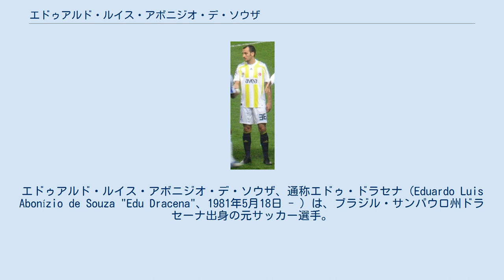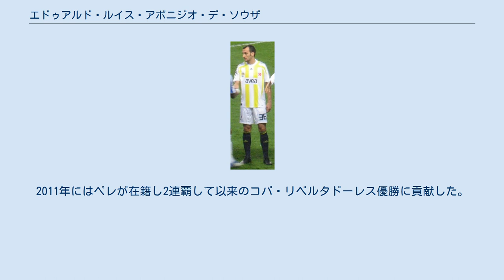エドゥアルド・ルイス・アボニジオ・デ・ソウザ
エドゥアルド・ルイス・アボニジオ・デ・ソウザ、通称エドゥ・ドラセナ（Eduardo Luis Abonízio de Souza "Edu Dracena"、1981年5月18日 - ）は、ブラジル・サンパウロ州ドラセーナ出身の元サッカー選手。
SEパルメイラス所属。
ポジションはディフェンダー。
 1999年にトップチームデビュー。
オリンピアコスFCへのローン移籍を経て、2003年にクルゼイロECへ加入。
移籍初年度からレギュラーを掴むと全国選手権と国内カップ優勝に貢献した。
その活躍から、FIFAコンフェデレーションズカップ2003のメンバーに選ばれたものの出場機会はなかった。
 2006年にフェネルバフチェSKへ移籍。
レギュラーとして活躍していると、翌年にアメリカ代表戦でA代表デビュー。
後半頭から出場しルシオとCBを組み勝利に貢献した。
2009年4月に右膝の前十字靭帯を損傷する怪我にあったため、契約が解消された。
 その後、ブラジルへ戻りサントスFCと契約。
直ぐにキャプテンに任命されレギュラーとして活躍。
2011年にはペレが在籍し2連覇して以来のコパ・リベルタドーレス優勝に貢献した。
2015年1月21日、コリンチャンスに2年契約で加入した。
 2015年12月22日SEパルメイラスに移籍。